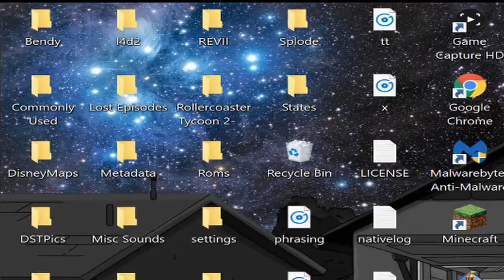Star Wars Knights of the Old Republic: The Odd Couple - Baritone Transgirl Gaming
A Twi'lek and a Wookie made an odd couple.

"The Odd Couple" is episode #3 of Knights of the Old Republic
Kotor was Developed by BioWare and Published by LucasArts.